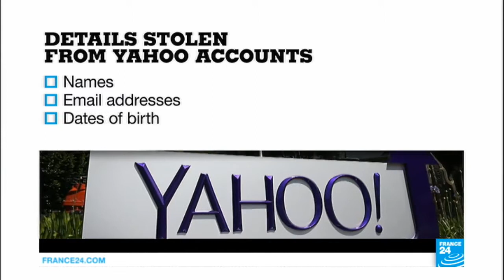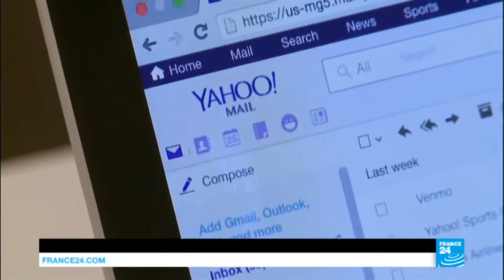Fabrice Epelboin sur France 24 le 23 septembre 2016